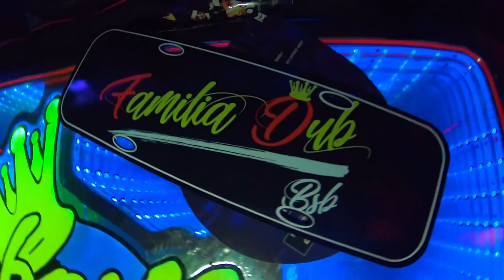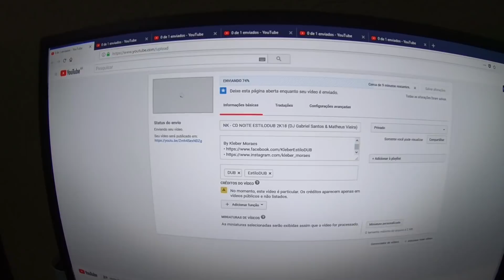FLUXO PESADO (feat. Vida Mítica, Danilo Snider e Louco de Refri) - EstiloDUB